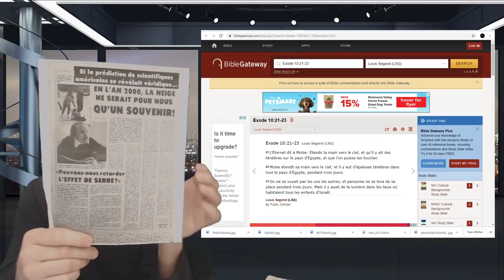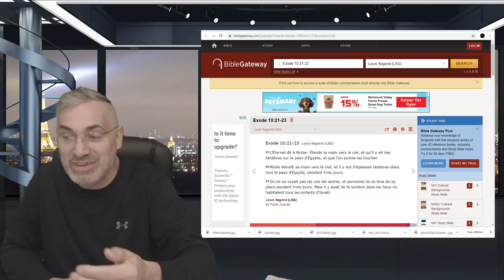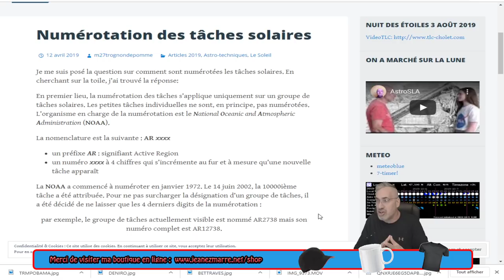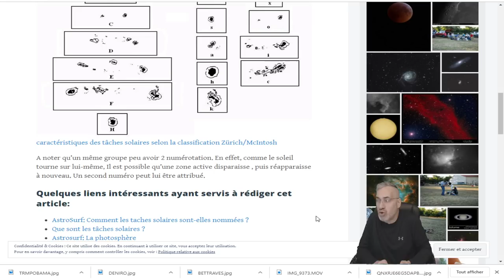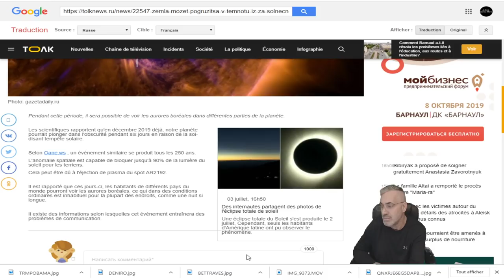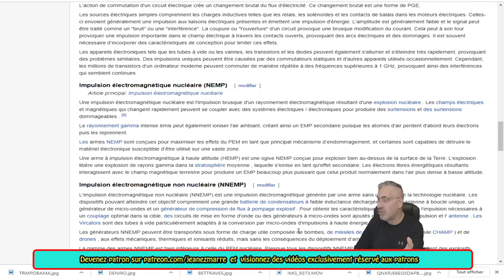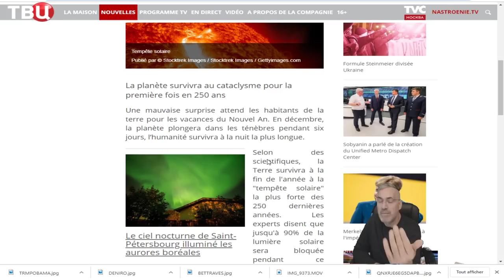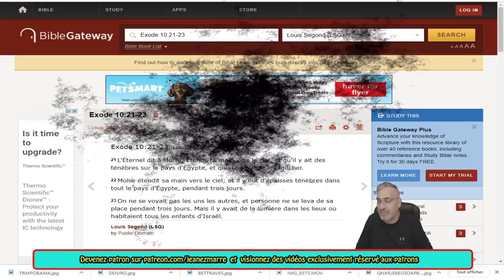EXCLUSIF; EST CE QUE LA TERRE SERA PLONGÉE DANS LE NOIR À NOEL? JE REVIENS SUR LE SUJET!